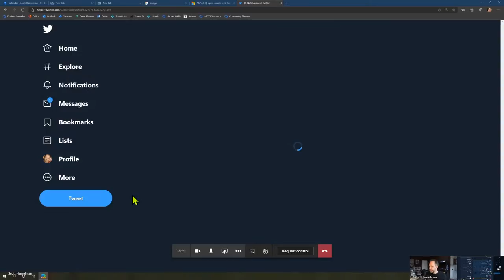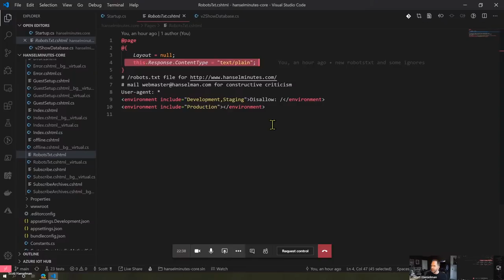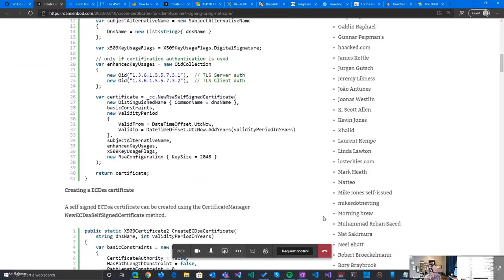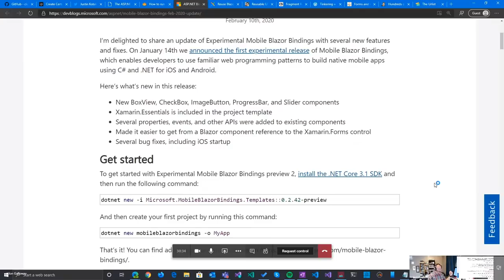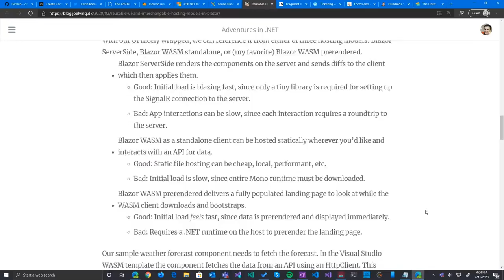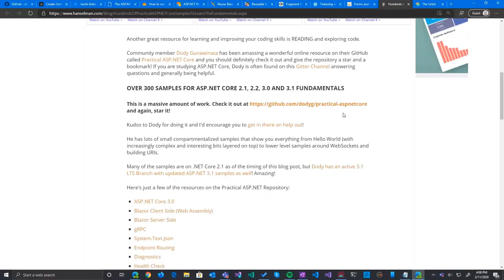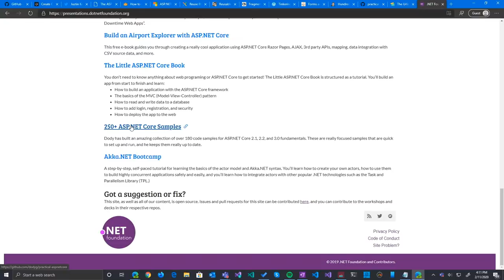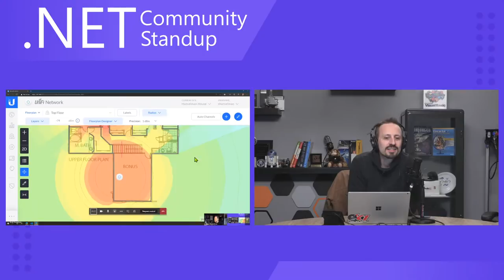ASP.NET Community Standup - Feb 11, 2020 - Q&A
Join members from the ASP.NET teams for our community standup covering great community contributions for ASP.NET, ASP.NET Core, and more.